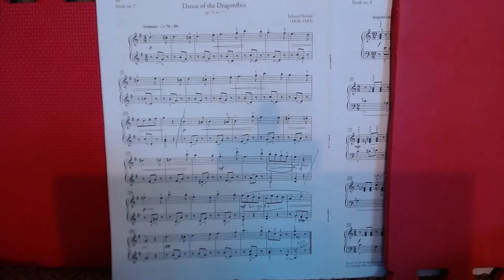0727 Nur Adam